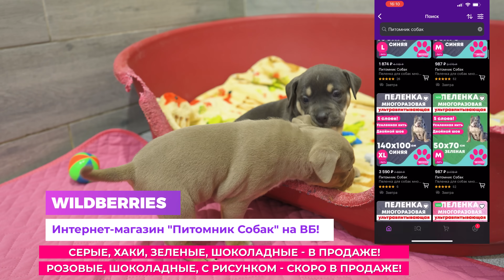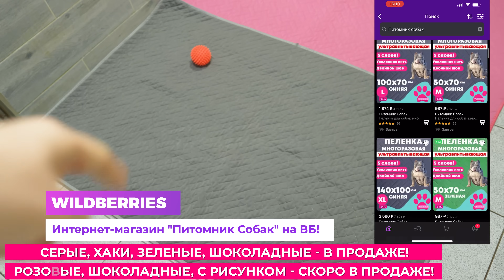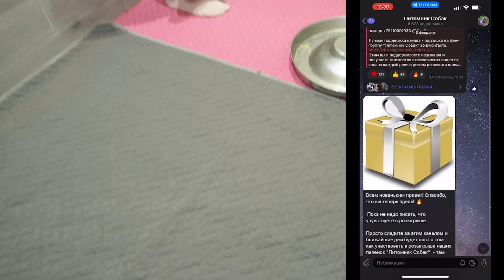Щенки за 500.000 руб! Эксклюзив! Таких в России не было и нет!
Щенкам от Кинга и Барселоны 3,5 недели и пришло время убирать их от мамы и переводить в отдельный просторный вольер.
Переносим щенков, рассмотрим каждого щенка подробно, а после этого дадим щенкам размоченный сухой корм.
Посмотрим как щенки породы Американский Булли отреагируют на смену места.
6 из 8 щенков ждут своих хозяев. Два щенка уже зарезервированы в Москву и в Новороссийск.